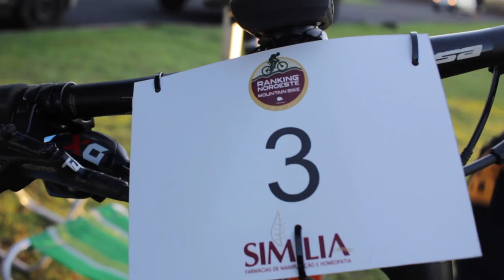II GP Jandaia do Sul - RANKING NOROESTE - Disposição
2ª Etapa do Ranking Noroeste 2022
Realizada na cidade de Jandaia do Sul-PR
03/04/2022